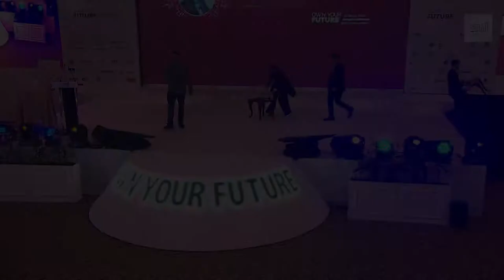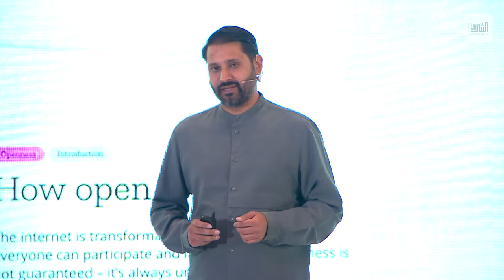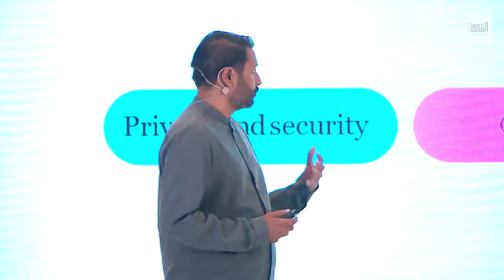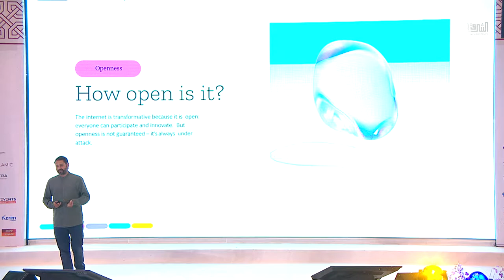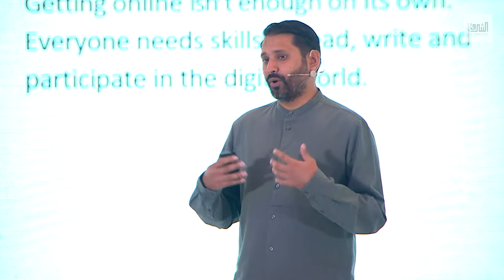How Healthy is the Internet? | Mohamad Nanabhay, Deputy CEO, Media Development Investment Fund